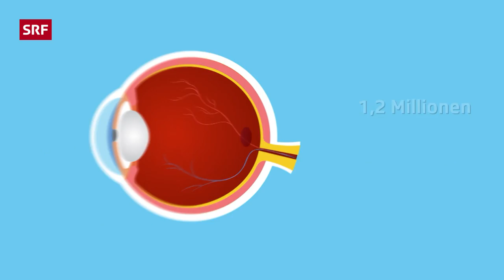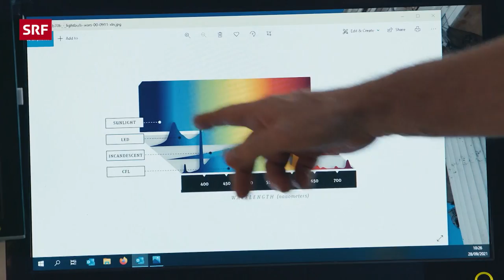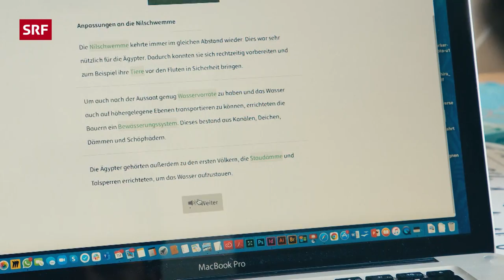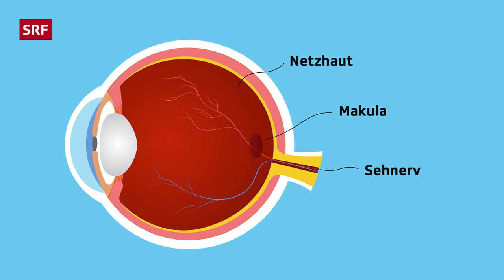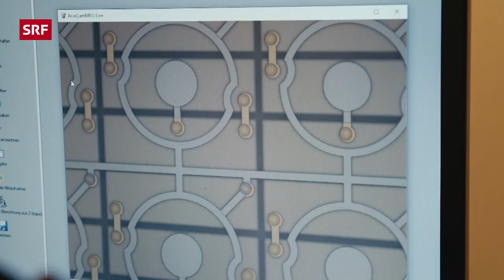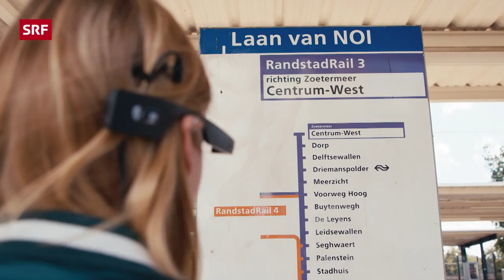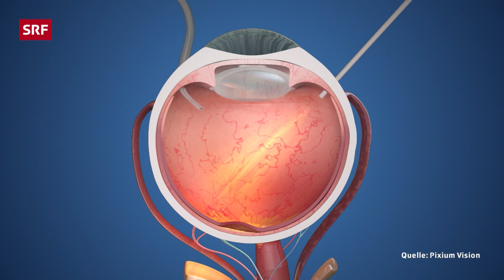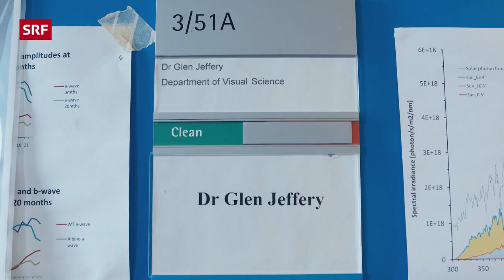Das Auge der Zukunft – Sehverluste heilen, im Alltag und im Alter besser sehen | Puls | SRF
Für viele ist das Sehen der wichtigste Sinn, denn: «Was man sieht, ist echt.» Doch das kann täuschen. Zumal der Mensch mit zunehmendem Alter laufend Sehkraft verliert. Diesen Sehverlust versucht die Wissenschaft mit einfachen bis hochkomplexen Ansätzen zu bremsen. «Puls» zeigt den Stand der Forschung.

👁👁 Was ich sehe, ist real – wirklich?
Augen haben sich in der Evolution als erfolgreiches Konzept durchgesetzt. Ohne diese Sehkraft können sich viele ihr Leben nicht vorstellen und stützen ihr Handeln hauptsächlich auf die Wahrnehmung mit diesem Sinn. Das menschliche Gehirn arbeitet pausenlos daran, Gesehenes zu filtern, einzuordnen, zu interpretieren. Optische Illusionen zeigen, wie Eindrücke über die Augen zu Irritationen im Gehirn führen und falsche Wahrheiten erzeugen.

😵 Auge im Stress
Viel Sehen im Nahbereich, auf Bildschirme und inmitten künstlicher Lichtquellen fordert die Augen heraus. Die WHO zählt 2,6 Milliarden Menschen weltweit mit Seheinschränkungen. Mit Fehlsichtigkeiten und der in mittlerem Alter beginnenden Altersweitsichtigkeit verlieren vielen Menschen an Sehkraft. Je länger wir leben, desto mehr steigt das Risiko für Sehbehinderungen.

🤖 Das Sehen der Zukunft
Mit modernen Erkenntnissen stemmt sich die Forschung gegen Sehverlust und findet Erweiterungen für das Sehen der Zukunft. Von einfachen Rotlichtbrillen bis zu bionischen Chipimplantaten reicht das Spektrum der Forschungsansätze. Smartphones und intelligente Brillen geben Nicht-Sehenden wie auch Sehenden eine zusätzliche Ebene an Informationen zu ihrem Sehsinn dazu.

👀 Direkt anschauen:
00:00 Einleitung
03:40 Rotes Licht für besseres Sehen
09:05 Chip gegen Makuladegeneration
31:35 Virtuelles Sehen

◾ Leitung: Thorsten Stecher
◾ Redaktion: Daniel Forrer
◾ Moderation: Pascale Menzi